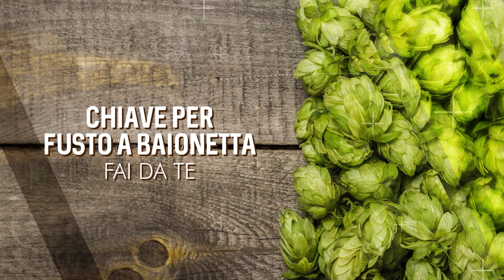Chiave per fusti a baionetta fai da te 🍺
I fustini sono ottimi per conservare la birra artigianale in previsione di grandi eventi, e i migliori sono i fusti in acciaio inox, ma ti occorrerà una chiave per fusti a baionetta per la spillatura della tua birra: ecco come costruirne una! 😉 🍻

Birramia® è un concentrato di passione per la birra fatta in casa, che trasmettiamo agli homebrewers e ai microbirrifici grazie a eccellenti materie prime (luppoli, malti, lieviti...) e attrezzature di primissima qualità prevalentemente made in Italy. Ogni settimana Birramia ti offre contenuti di qualità grazie al nostro blog, al canale Youtube e alla pagina Facebook, sempre aggiornati.